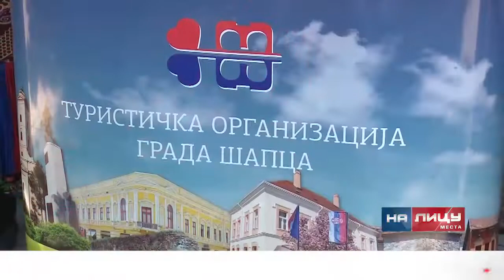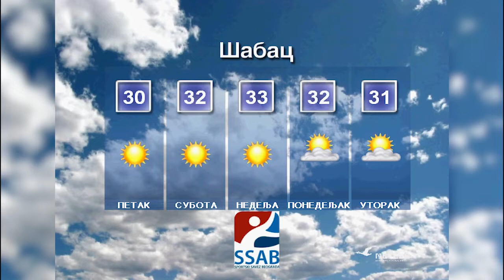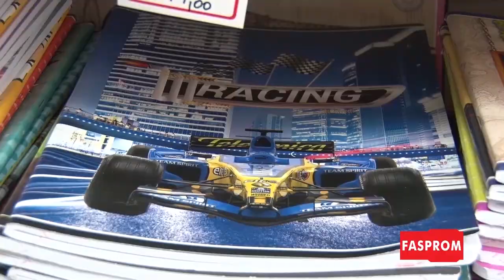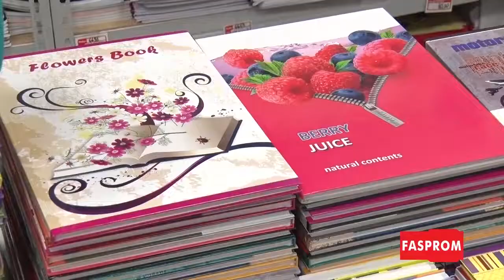Informativna emisija "Na licu mesta" četvrtak 25.06.2020.